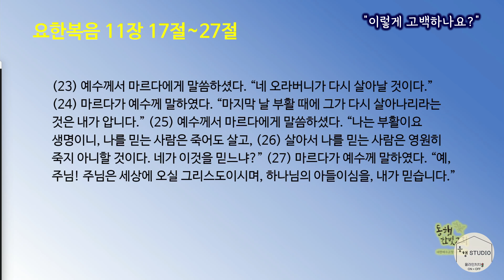“이렇게 고백하나요?”ㅣ이달훈목사ㅣ동행한빛교회ㅣ11월 12일_주일설교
동행한빛교회 주일예배: 2023년  11월  12일
말씀 : 요한복음 11장 17절~27절
설교 : 이렇게 고백하나요?
봉헌계좌 : 새마을금고 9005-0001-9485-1 동행한빛교회

00:00 “이렇게 고백하나요?”
03:43 사도신경은 왜 생겼을까?
05:59 정치로 보는 나누기
07:57 당신은 인정합니까?
10:26 예수님이 메시아다
12:03 넷플릭스 - 메시아 -
16:10 다니엘 기도회 : 조혜련
18:45 우리는 어떻게 고백하고 있는가?
22:20 기독교는 하나님을 의지하는 종교
26:06 요한복음에 나오는 유일한 사건